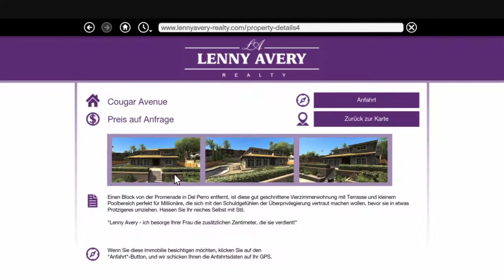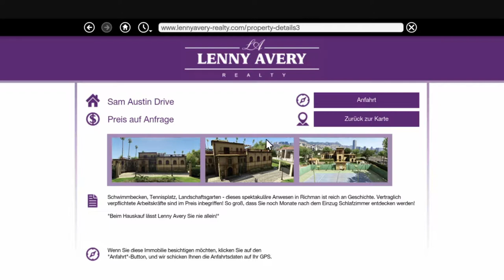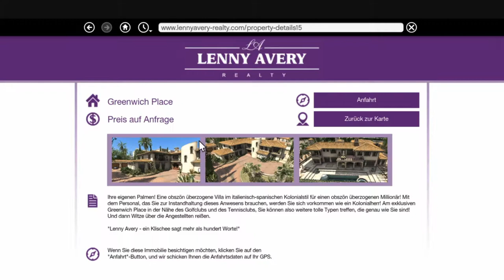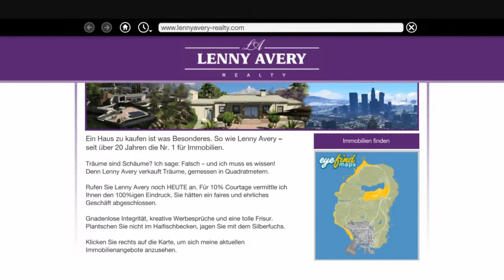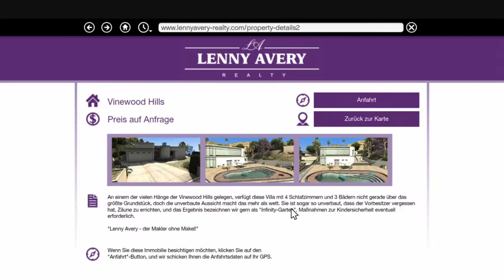Let's Play GTA V Story #051 LSD Clowns & Schilderjagd Teil 01